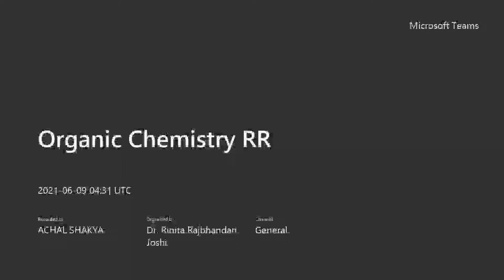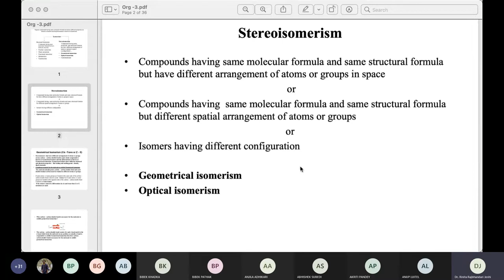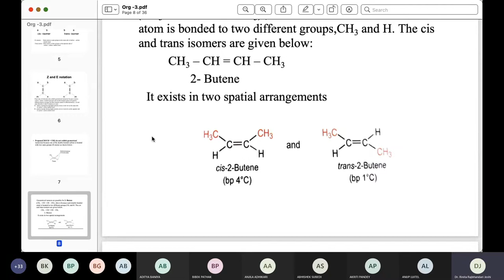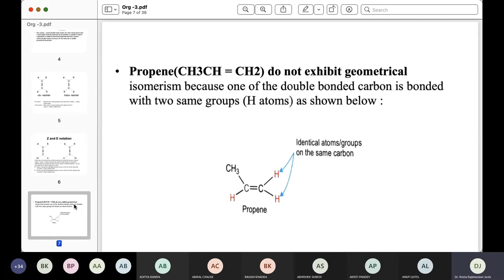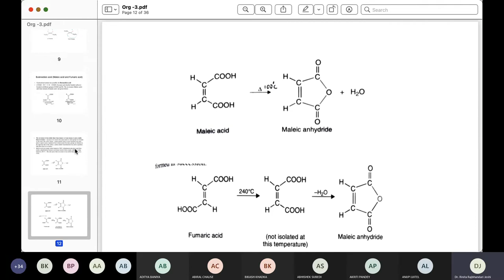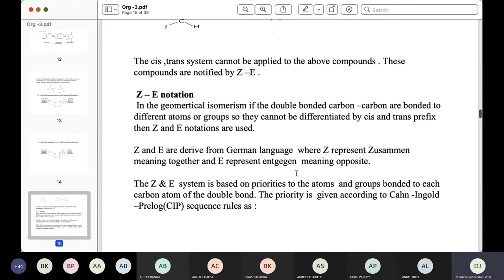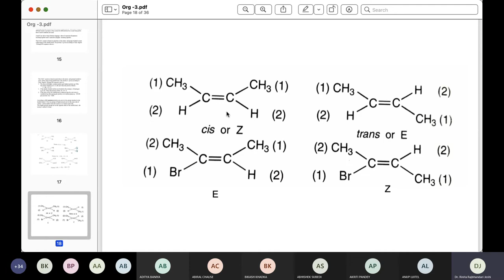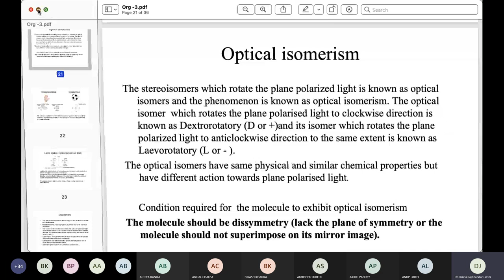Geometrical Isomerism| stereochemistry |Engineering Chemistry | Bachelor in engineering | Lecture 1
HELLO STUDENTS;
Today we discuss about  Geometrical isomers
Buffers solutions and ionic equilibrium
Enviromental chemistry
coordination compound
reaction mechanism
3d transition elements and their applications
buffer solutions
# Second Order and First Degree Differential equations
Tracing of curves
Definite Integral
Higher order derivatives
Quadrature ,Rectification, volume &surface
Reduction Formula and beta gamma functions
Indeterminate Forms
Rolle"sTheorems
Differential under integral sign
the ellipse
analytical geometry

*this video is not any copy if you copy this video Copyright "Copyright Disclaimer, Under Section 107 of the Copyright Act 1976, allowance is made for 'fair use' for purposes such as criticism, comment, news reporting, teaching, scholarship, and research.